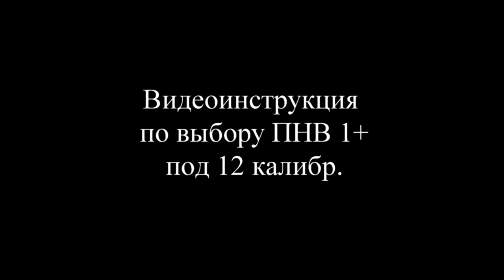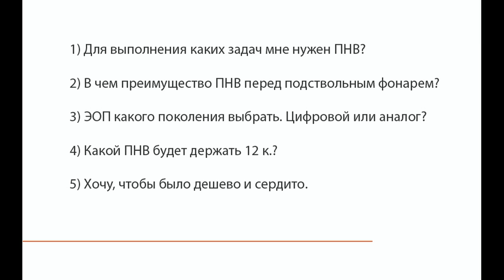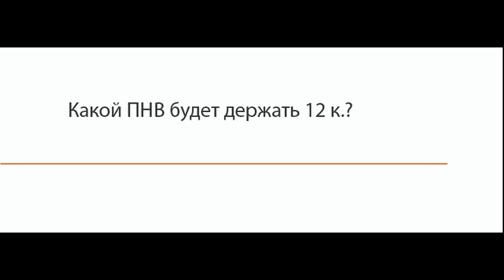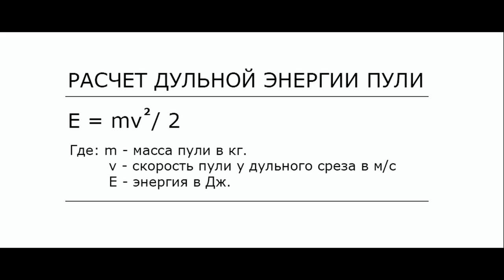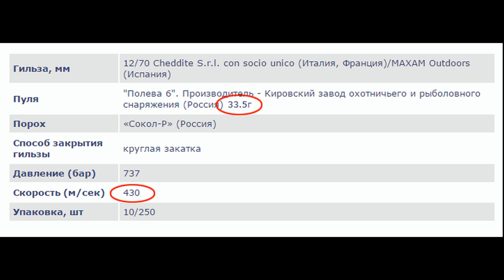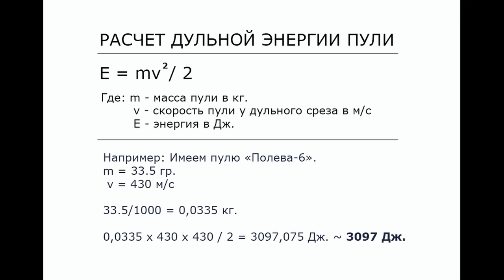Выбор ПНВ под 12 калибр. (Часть 1)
Видеоинструкция по выбору недорогого ПНВ с поколением ЭОП 1+ под 12-ый калибр. Детальный подход к выбору и ответы на все возникающие вопросы. Часть 1. Смотрите обзор ПНВ Pulsar Sentinel GS 2x50